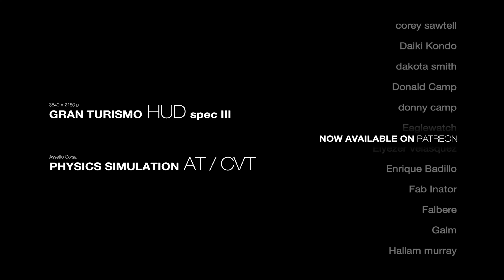Gran Turismo HD Classic - Concept Trailer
Gran Turismo HUD Spec III